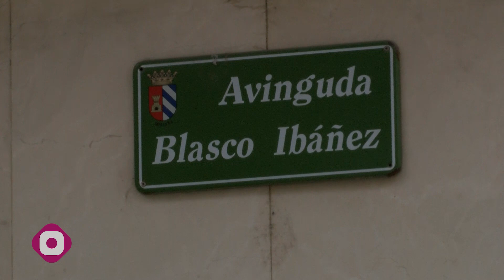Reurbanización de la Avenida Blasco Ibáñez. II Fase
La intervención del segundo tramo de la avenida mantienen los criterios que  los vecinos eligieron en la campaña Mislata Opina. Ademas, en el cruce con la calle Valencia se ha instalado una rotonda provisional. Mislata TV